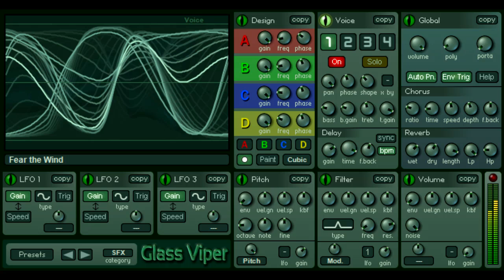Glass Viper VST: Inspiring presets (Part 1): Bass and Keys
A delightful soft synth with waveform shaping. Sounds very organic. Read more about the synth at

...and try it out!

This set includes:
(no external FX or processing used)

Bass:
Blow Torch 0:00
Cone Checker 0:43
Doubled Fizz 1:06
Fat 'n' Fretless 1:22

Keys:
Air Dance 1:33
Beauty Behold 1:51
Bell Chimer 2:14
Bell Tune 2:43
Broken Gameshow 3:08
Film Noir 3:23
Lush Electric 4:01
Sequence Blips 4:39
Square Chords 5:08